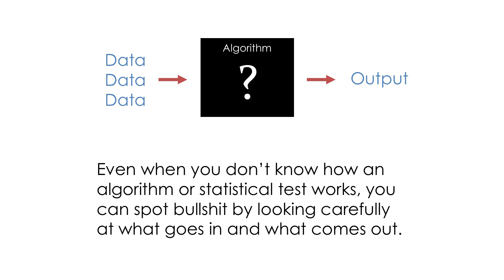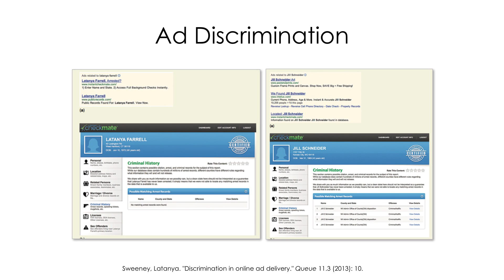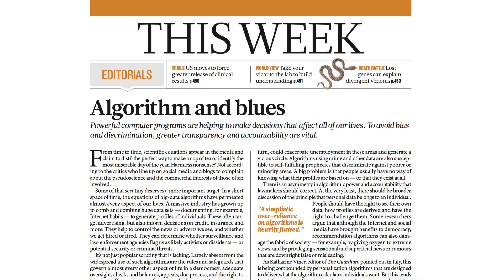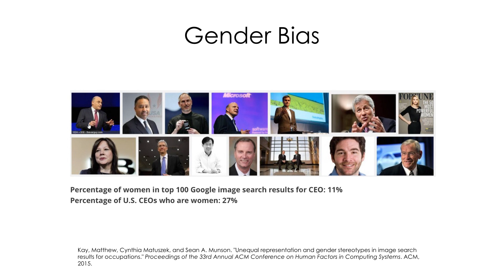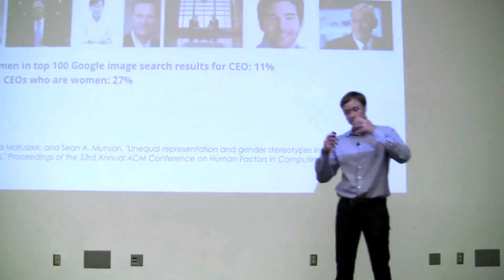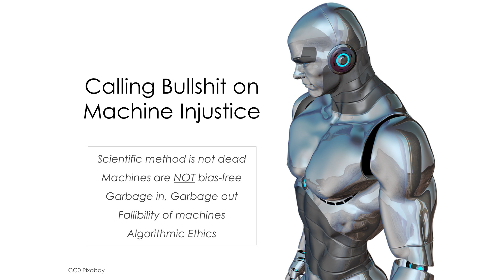Calling Bullshit 5.6: Algorithmic Ethics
We discuss gender and racial biases inherent to many of the machine learning algorithmic and recommender systems prevalent in today’s technology, and encourage others to call BS on machine injustice.